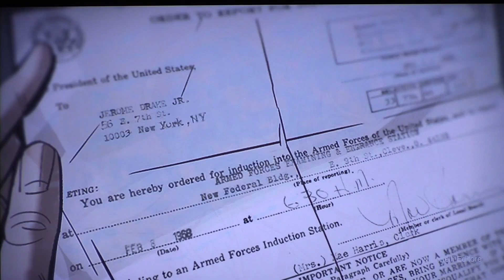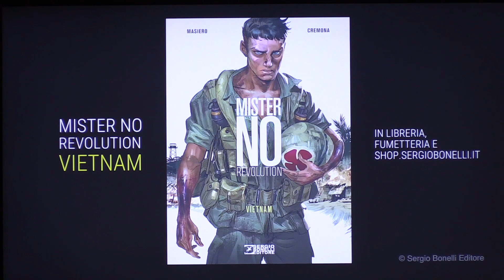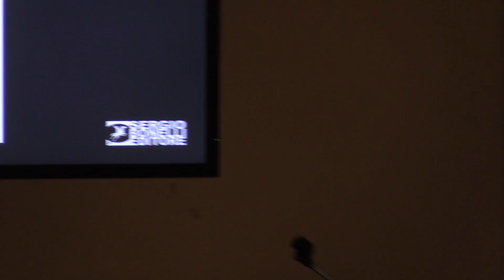Mister No Revolution a Lucca Comics 2018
L'incontro di Mister No e Mister No Revolution a Lucca Comics & Games 2018. Con Michele Masiero, Matteo Cremona, Emiliano Mammucari e Alessio Avallone.